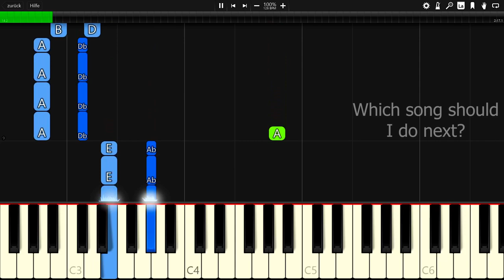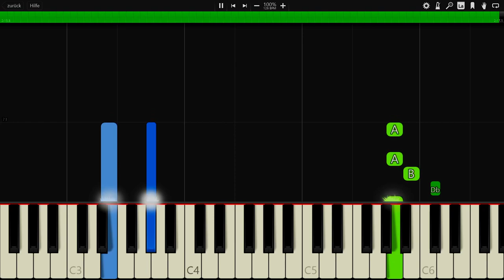Ikson - Voyage - Piano Tutorial / Piano Cover 🎹 - Synthesia (+ Free MIDI Download)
In this video you can see a piano tutorial of the song Voyage by Ikson. I used the software Synthesia. it is very good software for learning to play the piano.